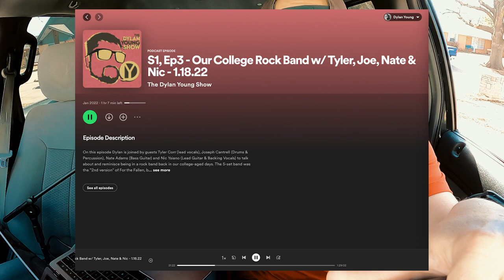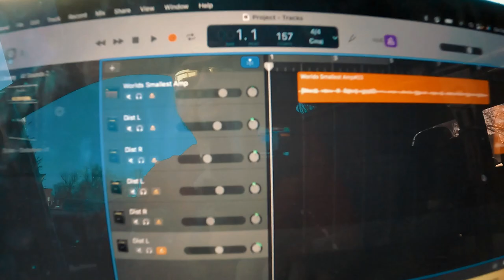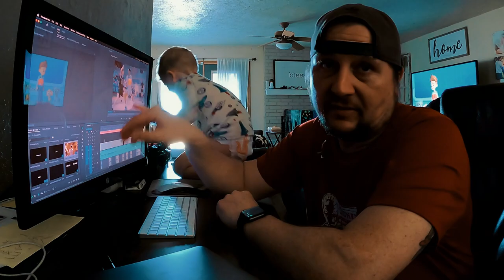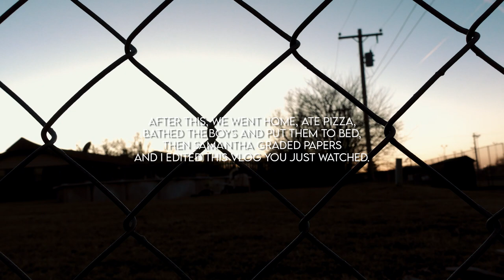VLOG #345 / Recording Vocals in a CAR! / February 5, 2023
I recorded some vocals for a song idea for a project band that I'm in. I took the boys to play at a park with their cousins. Recorded Sunday February 5, 2023.

🔊 MUSIC

"Sense It"
by: VDGL

🎥EQUIPMENT

Sony a7sii
Sony a7riv